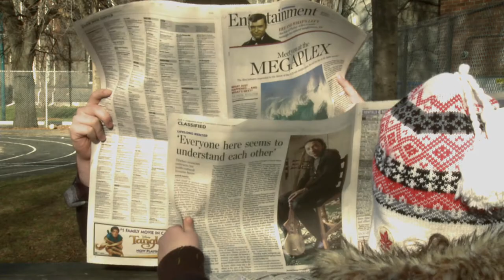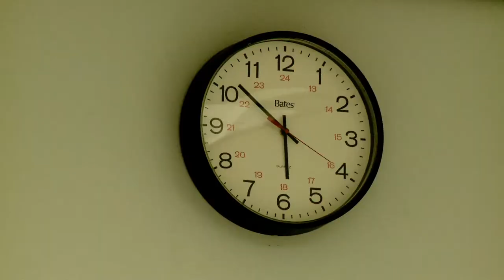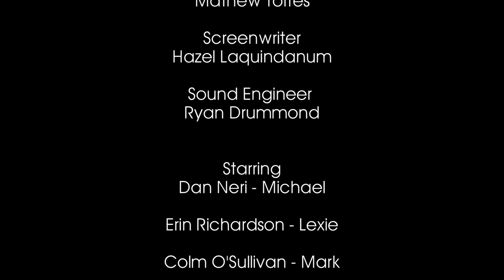Tiny Dancer Short Film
Produced by: Hazel Laquindanum
Directed by: Kyla Robertson
Director of Photography: Colm O'Sullivan
Sound: Ryan Drummond
Editor: Mat Torres